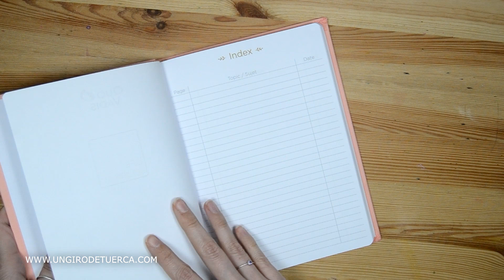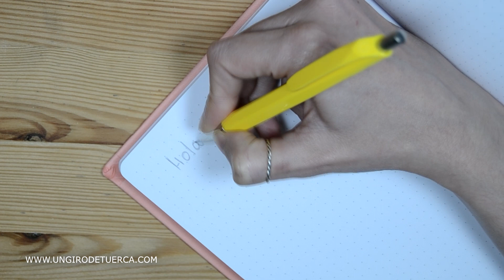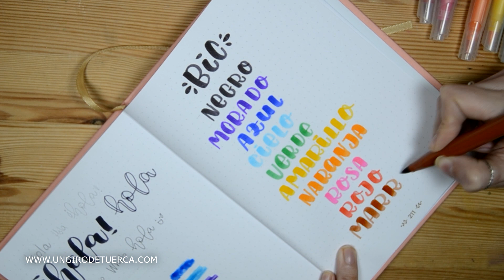AD Haul Materal Escolar - Libreta para bullet journal - UGDT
⭐ ¿Te quedas a ver otro vídeo?

⭐ El contenido que ves en este vídeo es de mi propiedad y está creado totalmente por mi.

⭐ AD Los rotuladores que muestro en este vídeo han sido enviados gratis sin retribución económica.

⭐ Música es de la biblioteca de audio de youtube.

✨✨ Por cierto, muchísimas gracias por el apoyo que me dais, me hace muchísima ilusión cada comentario, like y suscripción que recibo. ✨✨

Mi equipo:
Cámara Nikon D3100
Objetivo 18-55